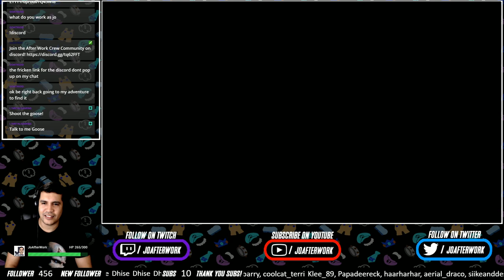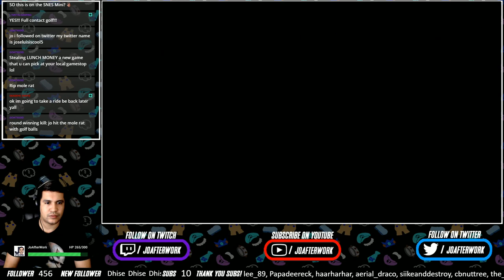Golf Story [ Sidebar Games ] - Nintendo Spotlight [ Nintendo Switch ]